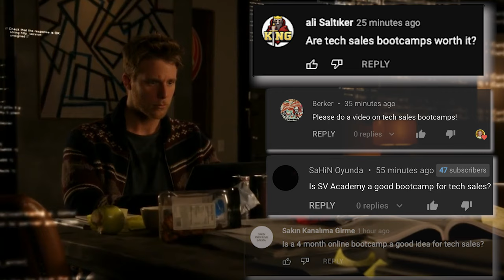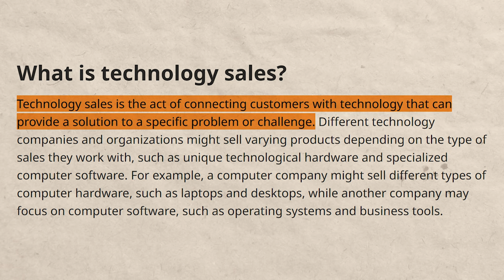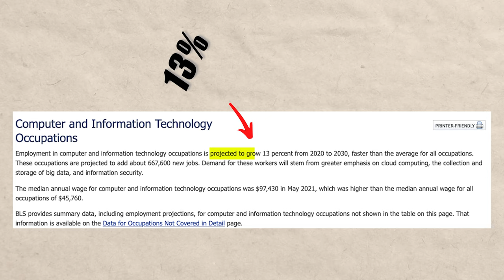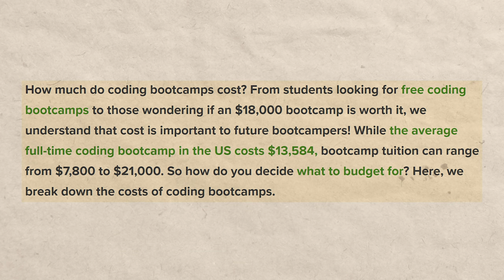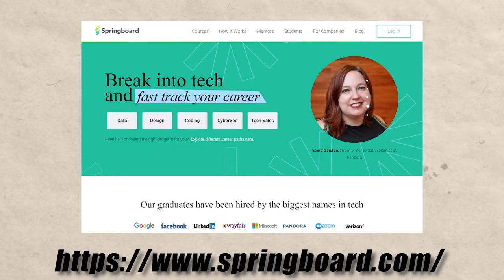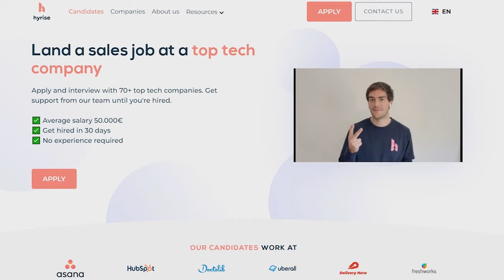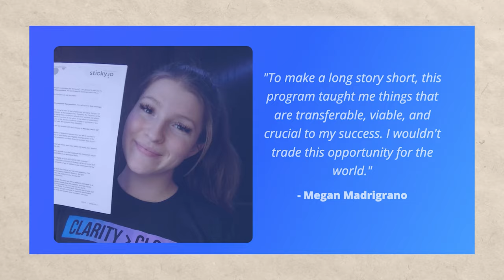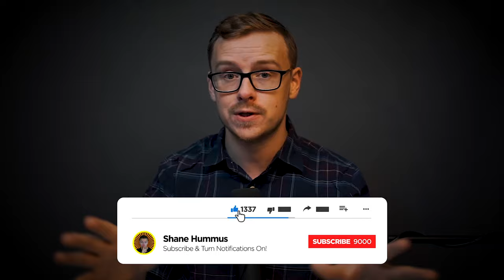Are Tech Sales Bootcamps ACTUALLY Worth It?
There are many different options out there if you want to land a job in tech sales (also known as business development representative, sales development representative, software sales, or SAAS Sales)

There are business development training courses, there are technology sales internships, there are technology sales certificates, there are tech sales courses, and of course there are technology sales bootcamps

Now, when it comes to the bootcamps there are a lot of them.  SV Academy, Uvaro, Flockjay, Elevate, Prehired, Aspireship, and many more.

Some of these bootcamps get good results and some don’t, but one thing about the bootcamps that really stand out… IS THE PRICE.  Some of these cost over $30k!!!

So even if the bootcamp is getting results, that is a very high price to pay!  So in this video we will be talking about if it’s worth it and we will also briefly discuss alternatives to bootcamps that may or may not be better.

~Shane

00:00
00:54 What Is A Tech Sales Bootcamp?
02:18 Why Should You Do A Tech Sales Bootcamp?
02:56 Tech Sales Jobs?
03:34 Do Employers Hire Tech Sales Bootcamp Graduates?
04:04 Tech Sales Bootcamp Vs Tech Sales Degree Vs Tech Sales Certificate Vs Tech Sales Online Course Vs Self Taught
04:56 Are Tech Sales Bootcamps Worth it?
05:23 What Is The Best Tech Sales Bootcamp?